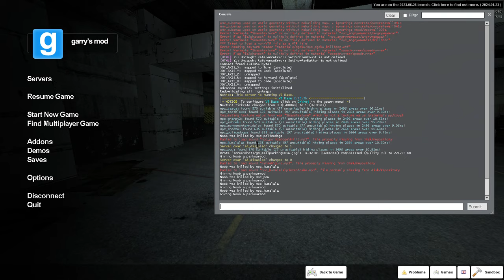Garry's Mod Kumalala. pou. and shrek nextbots